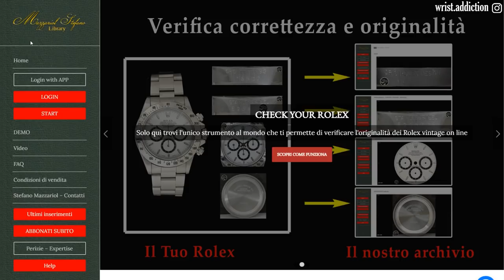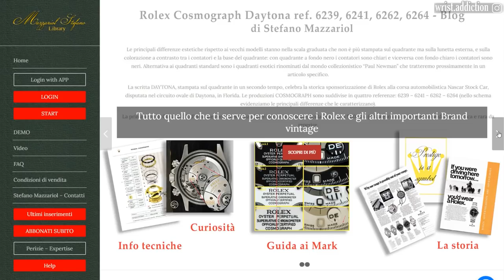Rolex Eleganti - Orologi sul Tavolo con Stefano e Giorgio Mazzariol (parte 3/3)